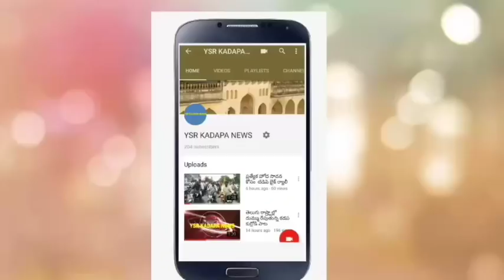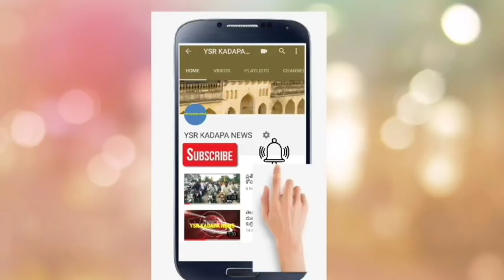వినాయక చవితి కమిటిలకు డియస్పీ కృష్ణన్ సూచనలు